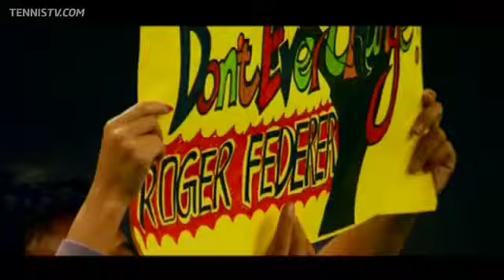Melzer Ousts Nadal In Shanghai Thursday Night Highlights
Watch Nadal and Federer battle for QF spots in Shanghai.